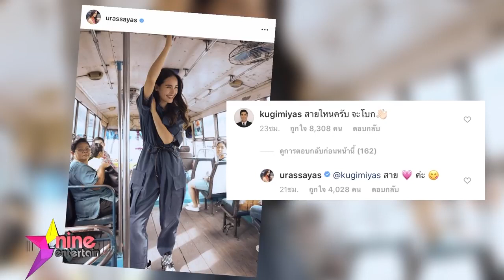ณเดชน์ - ญาญ่า รายการไนน์เอ็นเตอร์เทน 13 ตุลาคม 2562